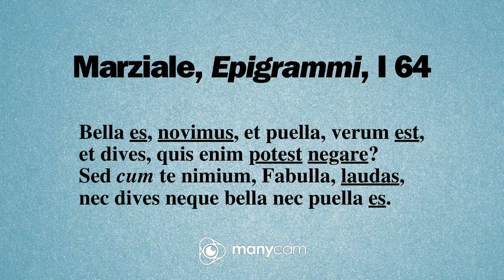Marco Valerio Marziale, "Epigrammi", I 64 : testo, traduzione: Fabulla: bella, giovane, ricca, ma...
Un vecchio proverbio recita così: "Chi si loda, si imbroda".

L'epigramma I 64 di Marco Valerio Marziale ce lo dimostra alle spalle della povera Fabulla...

Buona visione!

Grazie mille!